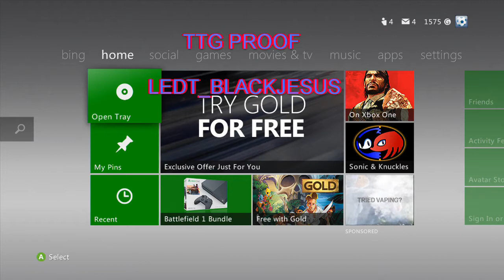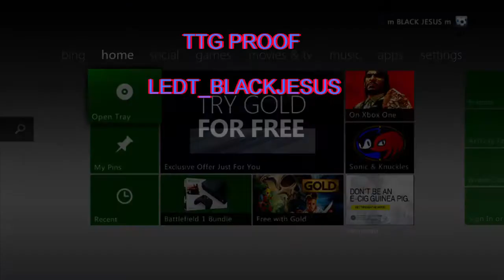TTG PROOF (LEDT_BLACKJESUS) IS LEGIT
FACEBOOK) BlackJesus Ledtlife
KIK) FBGDEV OR MR RGH